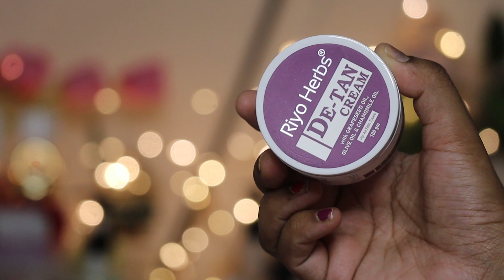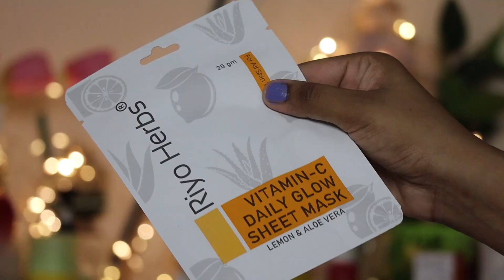De Tan Secrets | Remove Tanning Completely In 1st Use | Pooja Glamourholic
HOW SKIN TANS
There is no such thing as a healthy tan. A tan is the visible sign of DNA damage to your skin and it’s the body’s defence against UV rays. When you tan, melanin (skin pigment) rises to the surface of the skin. The result is the darkening of your skin’s natural colour.

SUNBURNS
For many, sun exposure can quickly escalate to sunburn. With excessive exposure, melanin is unable to protect the skin. Reddening of the skin can occur, and even a rash, fever, and blisters.

PREMATURE AGING
UV exposure can trigger hyperpigmentation
UV exposure is the primary cause of fine lines, wrinkles, and sagging
UV exposure can cause dry skin

I Am  Going To Introduce Riyo Herbs which is indian skin care brand

You Can use get glowing skin

here is solution of remove tanning also

India's personal care brand where beauty has no colour or gender. Our products are for both men & women. At Riyo Herbs, we believe powerful and natural extracts ingredients make all the difference in skin care products. We are a pioneering skincare producer known for our natural products, which are formulated with the ingredients taken directly from Mother Nature. So, patiently get ready with us to BE YOUNG ALWAYS.

Aqualogica radiance jelllo moisturiser

Aqualogica glow oil free moisturiser

New pilgrim lip serum

How to sculpt our face

Dot & key vitamin foaming face wash

Plum face primer

Mcaffeine coffee powder sunscreen

New aqualogica dewy sunscreen review

New dot & key niacinamide sunscreen review

Serum for dark spot

Nykaa skinrx spot treatment night cream review

Lip wash & lip balm review

Dot & Key Niacinamide sunscreen

Minimalist niacinamide body lotion

Pilgrim sunscreen

Dot & key vitamin c moisturiser

Dot & key vitamin c serum

Dot & key coca calming face wash

plum matte in heaven liquid lipsticks swatches

Lotus vitamin c sunscreen

Mccaffeine lip balm & scrub

plum vitamin c moisturiser

Lotus vitamin c serum

plum blueberry toner

Goodal vitamin c dark spot serum

plum niacinamide toner

Dot & Key Rose Gel face mask

Pligrim skincare

manaearth vitamin c lip care kit

H & M Hal

Pore Minimizing Face serum

loreal crystal cream

dot & key coca calming face mask

dot & key cica calming night gel

Mamaearth coco cold cream

plum vitamin c toner

reequi pore refining serum

Biotique vitamin c oil

plum green tea exfoliating peel

mamaearth vitamin c scrub

nykaa wonderlust body lotion

mamaearth vitamin c essence serum

Plum charcoal face wash

Nykaa orange scrub